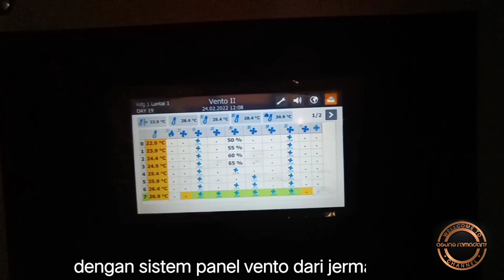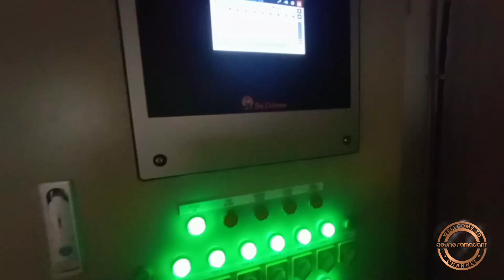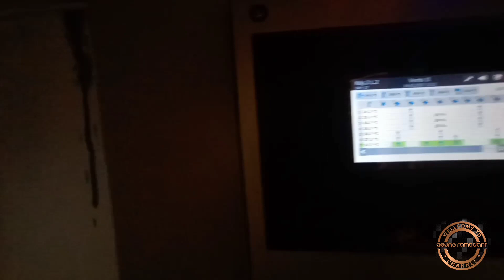Close house Cikalong wetan | cage in Cikalong wetan sembiring vlog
We see a cage that has just been built in the Cikalong Wetan area, in the direction of Purwakarta, to be precise, near Citatah